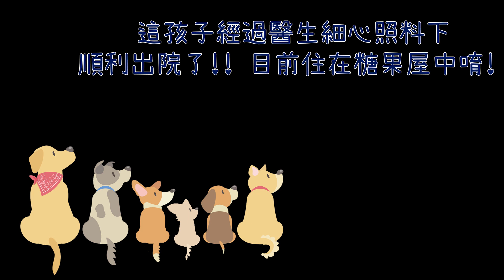我是糖果屋的至尊寶‧福安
我不是淘汰品…也不是利用品…
志工麻麻說我是糖果屋的至尊寶！最寶貝的寶貝啦！

我是福安，大家還記得我嗎？
看樣子…大家好像都把我忘記了…對不對……哭惹……

人家我是一隻漂亮的比利時狼犬，可是特殊品種的我不是每個人都懂得欣賞…所以在外面流浪的我一直都被當成了討厭鬼趕來趕去……

越來越瘦…我失去了原本亮麗的模樣……
好餓…只能去喝河床的水來充饑……

去年年底，我獲救送醫，不僅恢復了健康，也恢復了身分！可是志工麻麻說不管什麼亮麗的光環都沒有用啦！除非遇上了真正的好心人，否則那種光環都是一種負擔。

以前我以為自己是公主，現在我明白了！
所以我褪去了光環，現在在糖果屋裡雖然沒有獨特專寵的福利，但和過去相比，我幸福多了！我有了很多的兄弟姐妹，等我出院的消息公布之後，還會有很多很多人愛我守護我…就像你一樣…對不對？！

我叫「福安」，過去是一隻比利時狼犬。
現在，是一隻等待助養的毛小孩～

你願意助養我嗎？
你願意守護我嗎？
期盼永續永恆的疼愛，讓我和同伴們的生命與幸福能夠延續下去～
除了可以透過助養的方式，也可以認購飼料罐頭或白米來幫助我們唷！

🌈幫助糖果寶貝們緊急募糧募物資🌈
1.透過網拍通路認購
2.透過熟識的店家廠商
3.自行購買親送
4.聯絡協會長期配合廠商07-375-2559 周先生(犬貓飼料罐頭用品皆有)
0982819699陳先生(30公斤白米一包900元)
收件地址：高雄市鼓山區中華一路369號
收件人：高雄市關懷流浪動物協會  糖果寶貝收

網路ATM轉帳捐款：
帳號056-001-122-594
到非台灣銀行櫃檯匯款(俗稱電匯)：
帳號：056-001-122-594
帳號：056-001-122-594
分行名稱：BANK OF TAIWAN SAN MING BRANCH
SWIFT ADDRESS：BKTWTWTP056
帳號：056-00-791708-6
戶名：KAOHSIUNG CONCERN STRAY ANIMAL ASSOCIATION
捐款後請到協會官網填寫捐款通知系統：
ID： @kcsaa